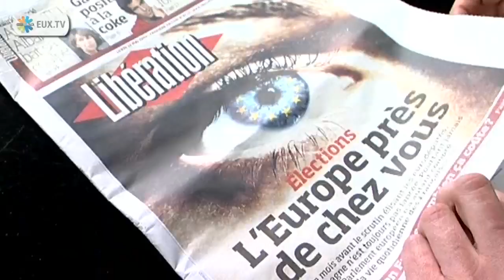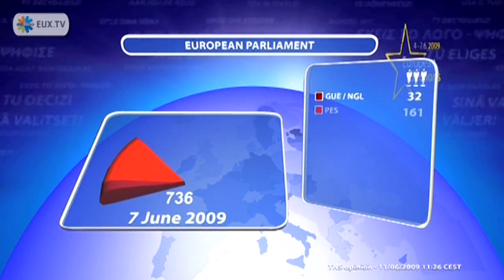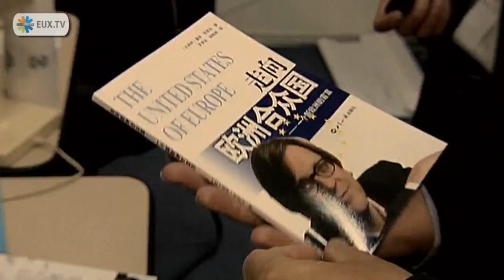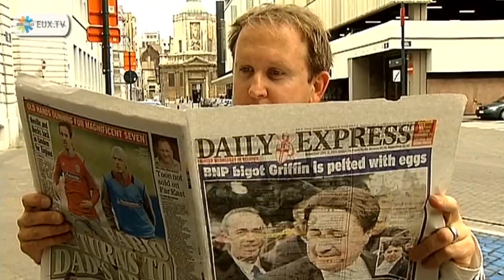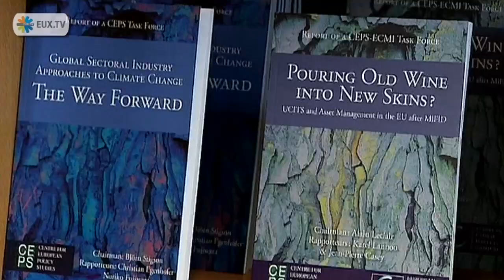New Faces in the European Parliament: Eurinfo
Former Greenpeace campaign director Yannick Jadot of Europe Ecologie, Dominique Baudis of the French UMP Party and former Belgian Prime Minister Guy Verhofstadt of the Open VLD party are some of the new members of the European Parliament. This report, made available to broadcasters by the European parliament, looks at some of the new faces in the parliament after the June 2009 elecitons. Also commenting are Daniel Gros of CEPS, the Centre of European Policy Studies; APCO Director Paolo Nicoletti; Belgian socialist MEP Kathleen van Brempt and outgoing Dutch social-democrat MEP Jan Marinus Wiersma.